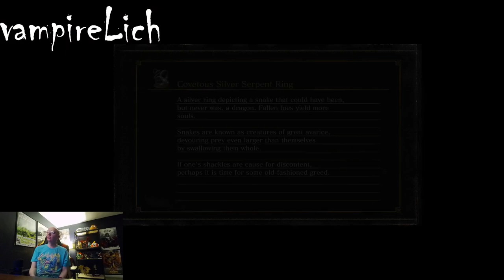Dark Souls 3 REPlay part 20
Part 20 of my DS3 replay.